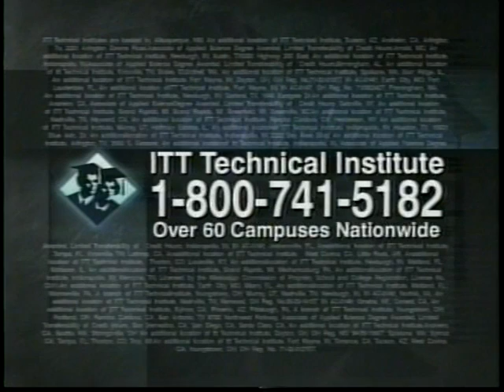ITT Promo Ad (circa 1995)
I do not know the exact year when this ad was made but I know that the video that I got it from was from the middle part of the 1990s.